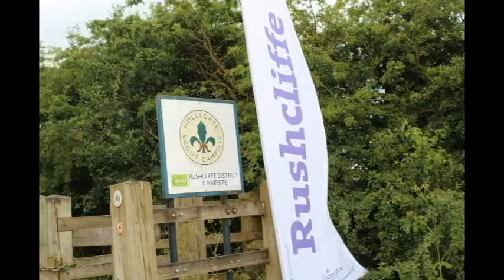Review of the Year: 2018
A look back on 2018...
It's been a great year with Youth Forums, our first ever District Cub Hike, Mega Moot, Night Hike and much more!
Here's to more adventure in 2019!

We prepare young people with skills for life